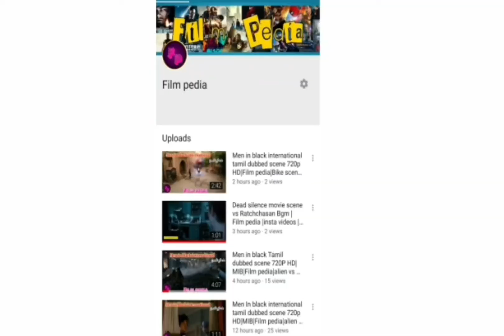Fast and furious 9 official update in tamil| Release date|Paul walker| Rock|Film pedia| SUBSCRIBE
Furious 7
Fast and furious tamil dubbed full movie
Fast and furious 9 full movie
Fast and furious 9 official update
Tamil dubbed movies
Hollywood movies
Hollywood WhatsApp status
Hollywood best scene
Best movie
Best video
Weekend video
Aliens scene
Alien tamil scenes
New Hollywood movies 2019
Fast and furious review